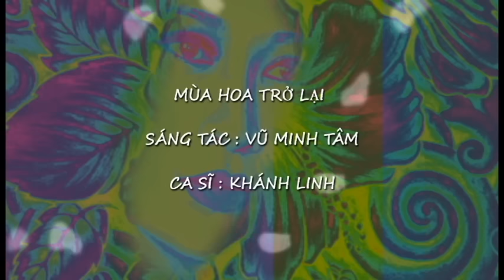Mùa Hoa Trở Lại - Khánh Linh [Vũ Minh Tâm]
Mùa Hoa Trở Lại - ca sĩ : Khánh Linh
Sáng tác : Vũ Minh Tâm

Ngày đó nơi quê tôi Tết về.
Còn nhớ cái se lạnh cuối năm
Ngày đó anh em tôi quây quần.
Ngồi bên mâm cỗ trông giao thừa
Ngày đó Cha tôi mang Tết về.
Là cành đào thắm khoe sắc mình trước sân
Mẹ gói bánh chưng bên hiên nhà.Kìa mùa hoa nữa đang trở về

Ngày đó chim tung bay khắp trời.
Dòng thời gian đã qua bao nhiêu mùa hoa và lá.
Nắng xuân sang rạng rỡ,gió mơn man cánh đào như dáng ai
Mùa cũ đã đi qua tháng ngày.
Giờ mùa hoa nữa đang quay về bình yên lạ thế.
Sớm mai khi tỉnh giấc,ước sao cho bé lại như ấu thơ...ngày đó

Nhìn cánh hoa mai nơi góc tường.
Chợt nhớ cánh hoa đào lúc xưa
Nồi lá ai đun bên hiên nhà.
Mùi hương đêm khiến đôi mi nhòe
Dừng bước đôi chân nơi hiên nhà.
"Mẹ ơi con đã quay trở về"
Kênh Youtube chính thức của Ca Sỹ Khánh Linh